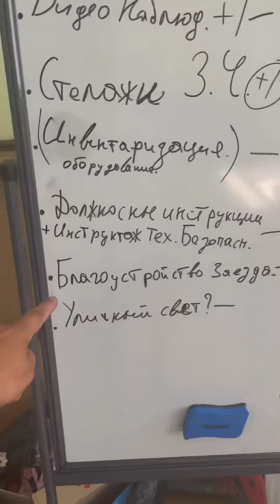Наша ціль - відкриття 08.07.2022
Звіт за сьогодні. Написали планування на тиждень! Плануємо відкритися у п‘ятницю!